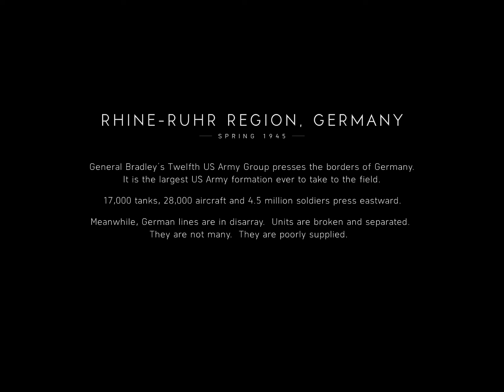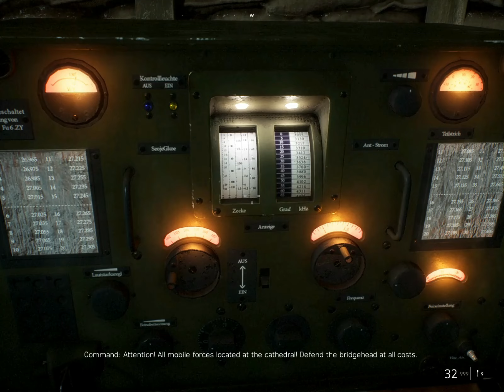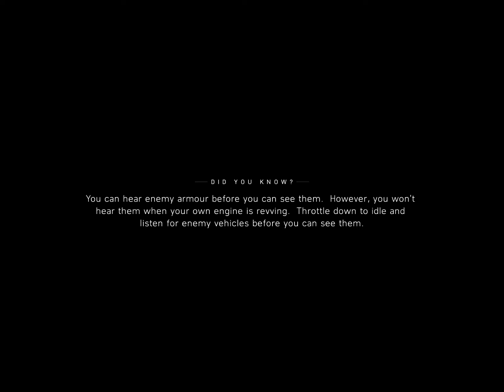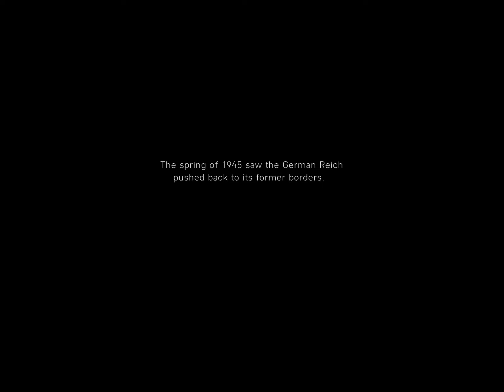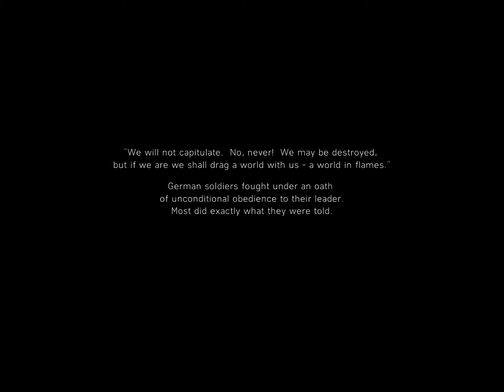Epic Warfare: Battlefield V Danno Gameplay - Part 4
Hey guys, what is going on and welcome back to the finale of my gameplay of Battlefield V. If you people out there like running over cars and blowing all kinds of things up in a tank then you will enjoy this, I know I did. Join me as I dive into the adrenaline-fueled world of Battlefield 5 with my gameplay on PC. This YouTube video serves as a comprehnsive walkthrough showcasing the gameplay mechanics, dynamic environments, and explosive battles of this popular first-person shooter. Watch me tackle the challenges, engage in intense firefights, and lead his team to victory. Get ready for an immersive gaming experience like no other!battlefieldV